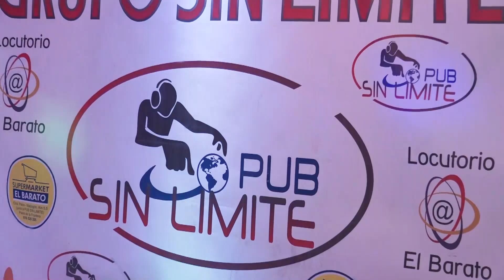Амет - Гъци Гъци- Guci Guci live